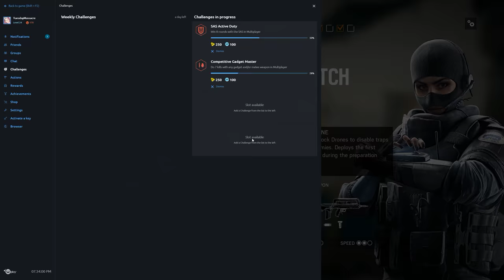Rainbow Six Siege + Part 1185 + Border TDM Bomb + Blood Orchid pcgaming crew